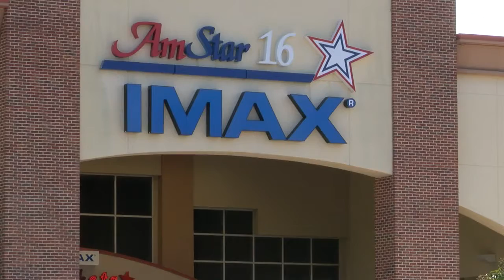Victims of AmStar Macon car break-ins left to fend for themselves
Imagine going to the movie theater, watching a movie and then coming outside to find out your car was broken into and windows were busted out in broad daylight. That’s what happened to four people on Sunday at AmStar Macon on Zebulon Rd.